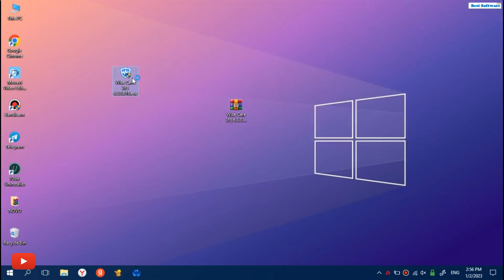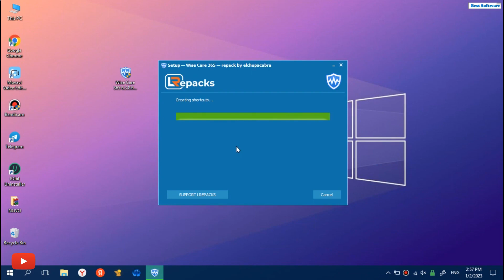Wise Care 365 Pro : Crack + License Key (Full Version) Free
🔓 PASSWORD: 2023

⌚️Update was - Today